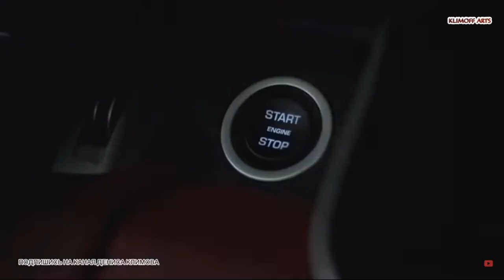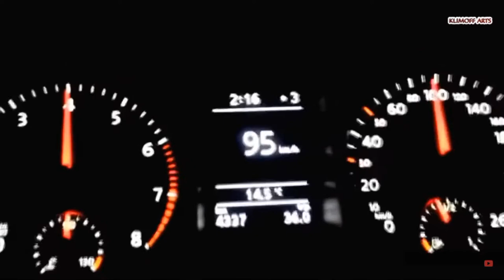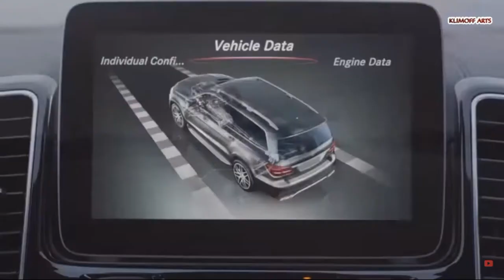Топ 10 самых НЕнадежных автомобилей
Ненадёжные автомобили, которые лучше не покупать!
 Мы хотим, чтобы авто-хлам попадал на свалку, а не в Вашу собственность!